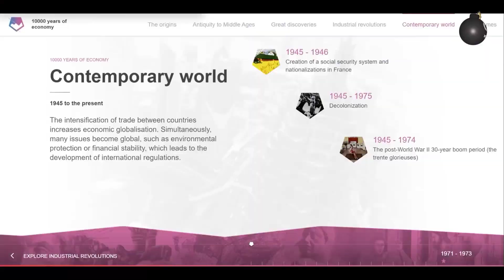Huge Black Markets...?! 👀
🏴‍☠️ Jeff Berwick discusses how hyperinflation could make way for huge black market opportunities...and guess which privacy cryptos could thrive...? !😱 📈

🏴‍☠️No content on this channel is to be construed as Financial Advice.

zs1fltpk9tu77dktevdrhkkh6dedrfn32zl6t35esy8rgzx8nrq7erq5qr7l2x8zuastqxg5cedg5m